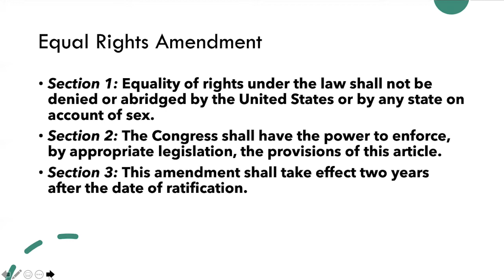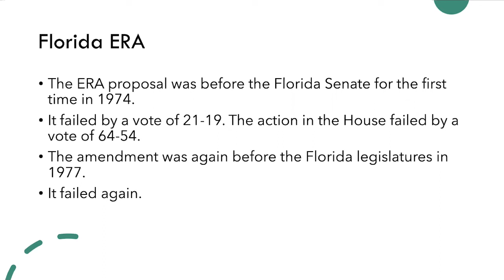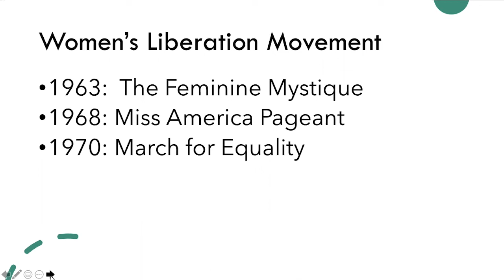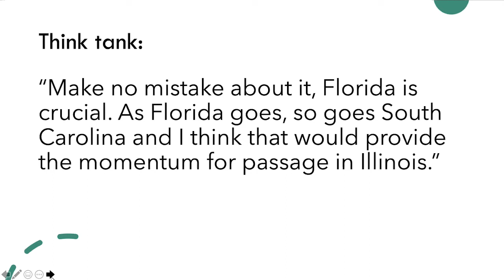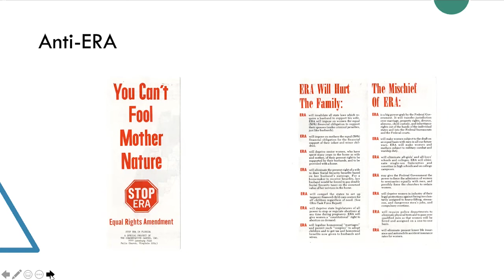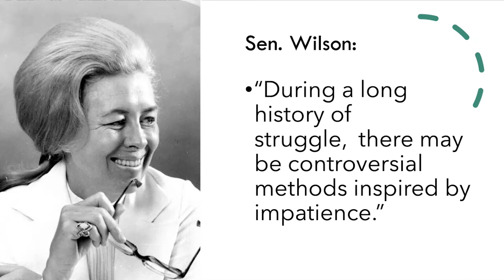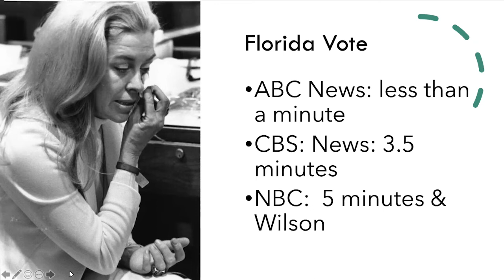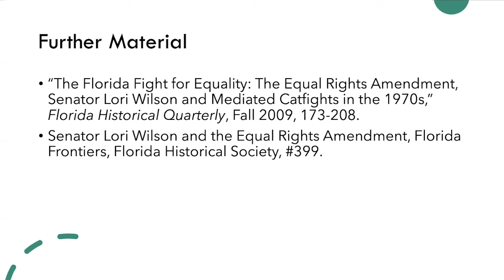"Make No Mistake, Florida is Crucial": Sen. Lori Wilson and the Equal Rights Amendment - webinar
Webinar hosted by UCF Libraries with presenter, Dr. Kimberly Wilmot Voss, full professor of Journalism at the UCF Nicholson School of Communication.

The Equal Rights Amendment is still a debated issue in the United States. In its basic form, it would add women to the Constitution. The amendment was first written in 1923 – a few years after women won the right to vote. Decades later, it became a significant issue during the Women’s Liberation Movement. Near its almost ratification, Florida was significant – led by Sen. Lori Wilson. It was an interesting discussion about women’s roles in society. This talk will expose the battle for and against the ERA in Florida. It will also address where the ERA battle is today.
– Kimberly Voss, Professor, Journalism

Resources:
Senator Lori Wilson and the Equal Rights Amendment, Florida Frontiers, Florida Historical Society, #399. October 2020.

“The Florida Fight for Equality: The Equal Rights Amendment, Senator Lori Wilson and Mediated Catfights in the 1970s,” Florida Historical Quarterly, Vol. 88, No. 2, 173-208.